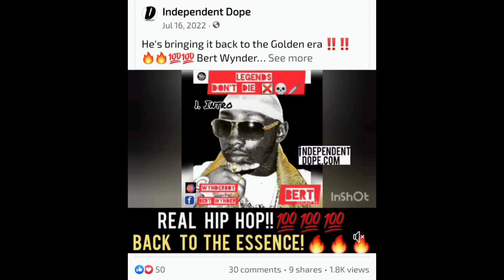I do not own the rights to the music used in this video Independent Dope /